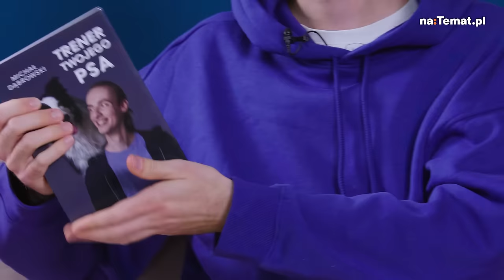JAK WYCHOWAĆ PSA? "KARA TO NIE KRZYK I BICIE" | Michał Dąbrowski | PSIESTORIE #5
W kolejnym odcinku wideocastu "Psiestorie" na kanapie u Brzozy gościli Michał Dąbrowski i pies Nero. Michał jest trenerem psów i behawiorystą oraz autorem książki "Trener Twojego Psa".

– W szkoleniu i wychowaniu psa, a bardziej naukowo – warunkowaniu, mamy nagrody i kary. Mówiąc prosto, nagroda to jest coś, co spotyka naszego psa, przez co częściej będzie prezentował dane zachowanie. Kara to rzecz odwrotna, czyli sprawia, że takie zachowanie będzie występowało coraz rzadziej, bo pies się nauczy, że to się nie opłacało – powiedział bohater naszego podcastu.

– Ignorowanie psa, gdy zachowuje się niesfornie – to zgoda. Natomiast niektórzy proponują pohukiwanie, czy nie daj Boże jakieś rękoczyny lub używanie narzędzi sprawiających ból. Tak nie można – dodał Dąbrowski.

W programie opowiadamy historię właścicieli i ich czworonożnych pupili. Do zobaczenia w każdą sobotę o 12:00.